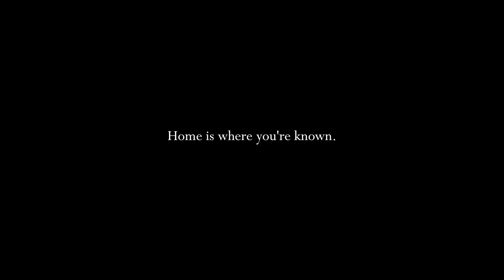"O Holy Night" Sung By College Students | George Fox University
A special rendition of "O Holy Night" sung by college students – a special Christmas performance for the George Fox community. Enjoy, and Merry Christmas!